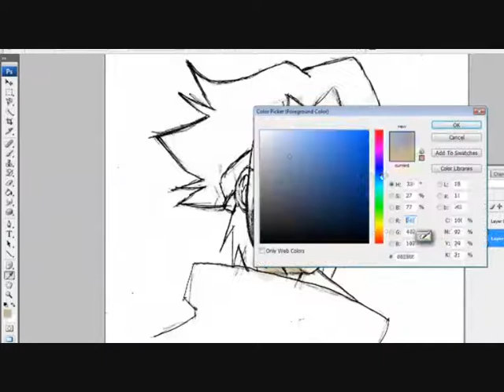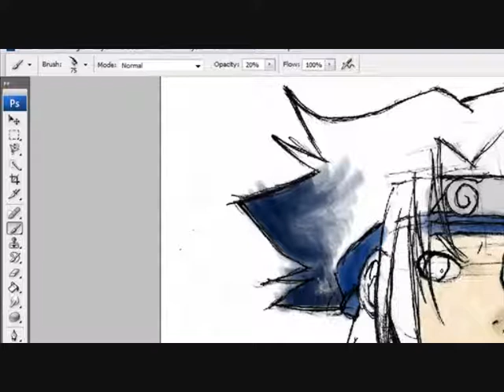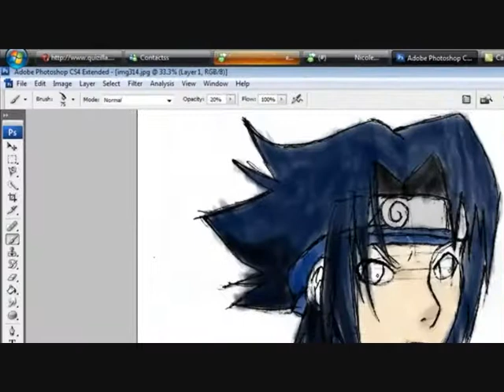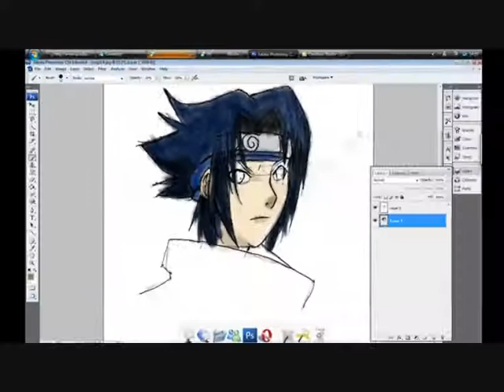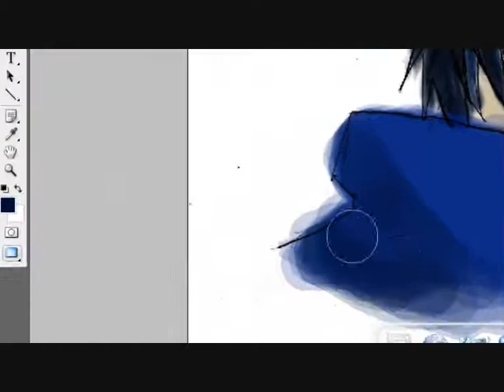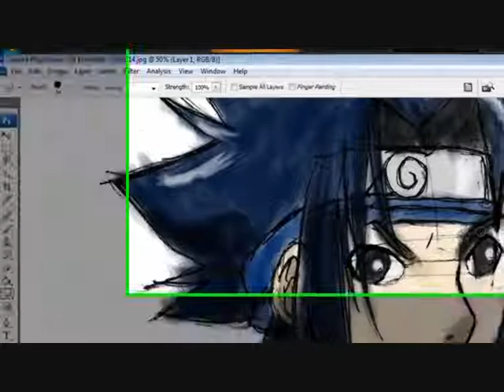sasuke speed paint